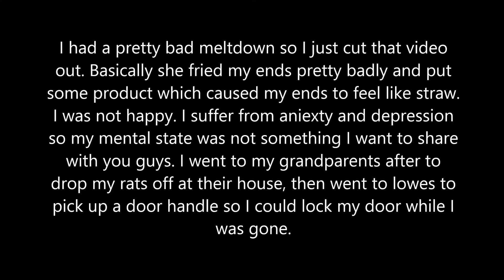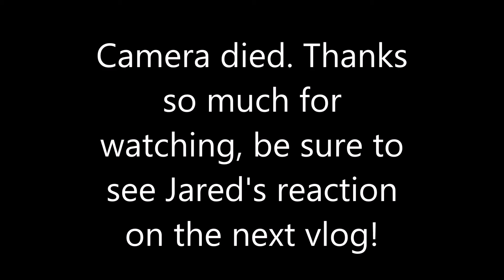She FRIED My Hair 3/18/16